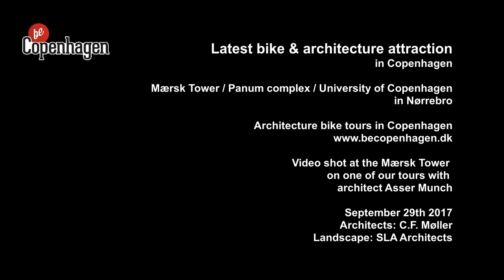beCopenhagen sightseeing in Copenhagen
Clip from our architecture bike tour in Copenhagen. Latest bike and architecture attraction: a cool bikeable flyover at the Panum complex / Mærsk tower in Nørrebro. September 29th 2017.